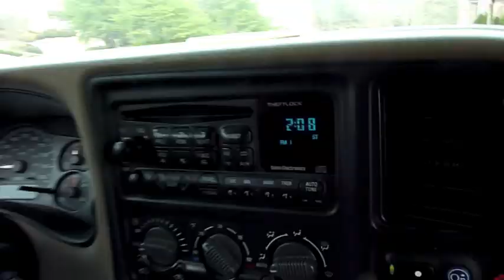United State of Pop ! Horse show style!!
Alabama Arabian Horse Show 2010 paired with the United State of Pop 2009 = epic-ness -what say you? yea-hoo!
All the horses and riders on here are with our barn :)
Non-profit, educational or personal use tips the balance in favor of fair use. all clips and audio belong to rightful owners, this is a non-profit account and is for entertainment purposes only. no copyright infringement intended